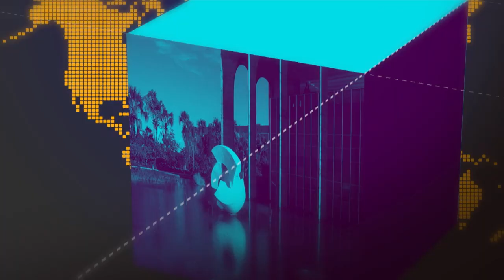Governo propõe salário mínimo de R$1006 a partir de 2019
GOVERNO AGORA - 31.08:18: o governo apresentou hoje a proposta de orçamento para o ano que vem. A Lei Orçamentária Anual, que precisa ser aprovada pelo Congresso, faz uma previsão de quanto o governo vai arrecadar, e estabelece a parcela desses recursos que vai ser destinada a cada área, como saúde e educação. A proposta também estabelece um valor para o salário mínimo, que deve ser, em 2019, um pouco maior do que a previsão inicial, de R$ 1.002.